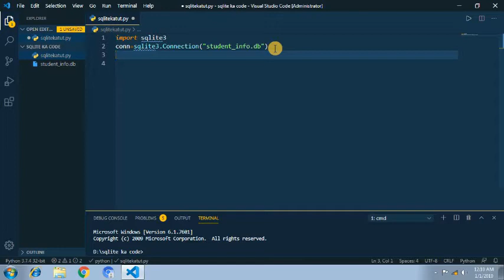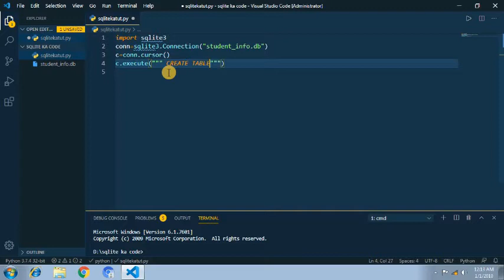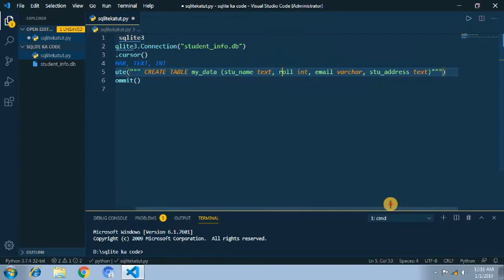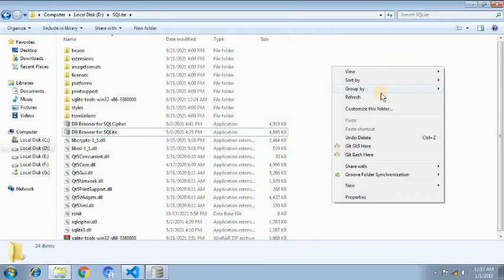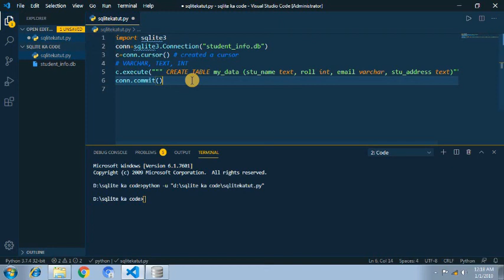CREATE TABLE in python sqlite3 | #3 - Python with databases | In hindi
HELLO FRIENDS :-
in this video i have explianed how to create table in database using python sqlite3 and in this series this is third video and if you want to learn completely "python with databases" then click on the link below for complete playlist.